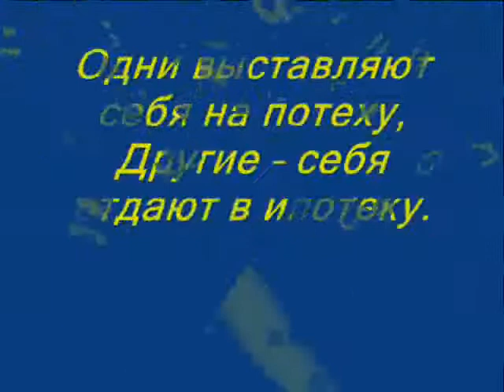Владимир Сапрыкин "Супер-пуперные женщины"